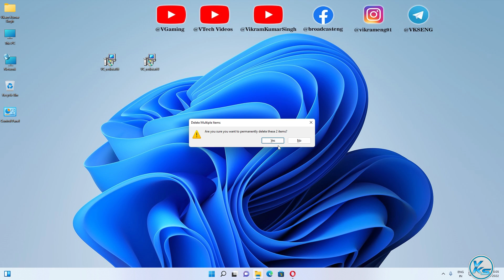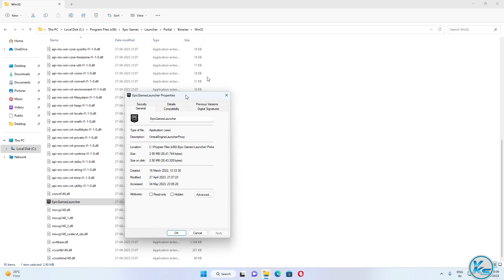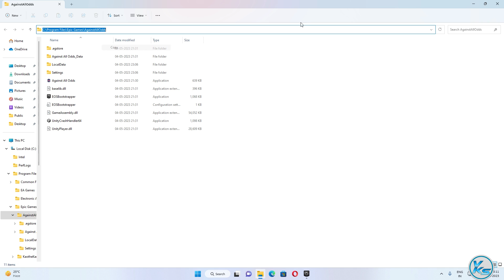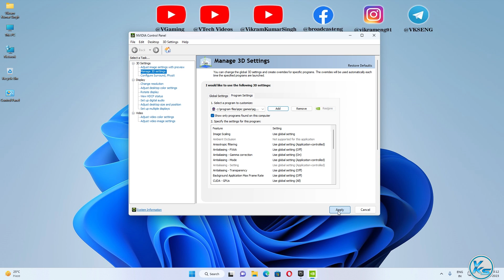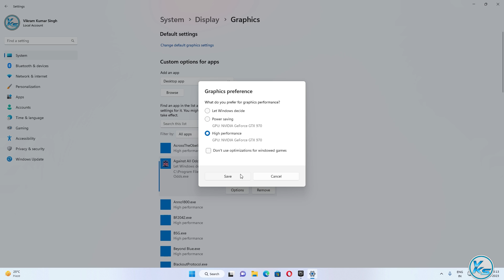✅ How To Fix Against All Odds Launching The Game Failed, Black Screen, Not Starting, Stuck & Running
❤ SUPPORT ❤
In This Tutorial, I will be Showing You ✅ How To Fix Against All Odds Launching The Game Failed, Black Screen, Not Starting, Stuck & Running | against all odds Not Starting, Stuck or Fatal Error | against all odds game not starting | against all odds start nahi ho raha hai
🔗LINK'S MENTIONED🔗

CREDITS: against all odds, Microsoft And Microsoft Team

Useless Tags :
How To Fix against all odds Launching The Game Failed